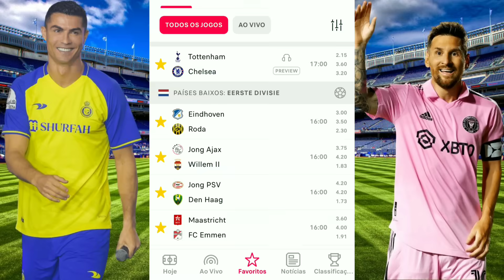Palpites De Futebol Desta Segunda-Feira 06/11/2023